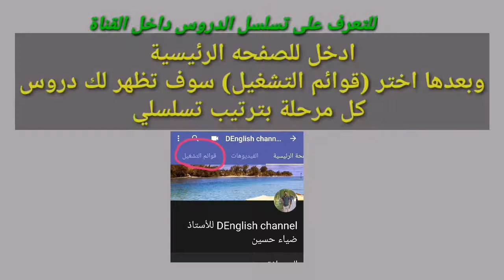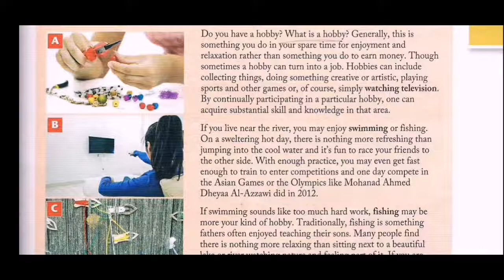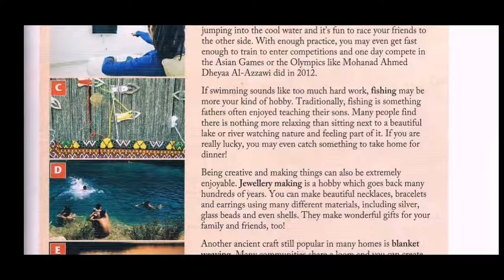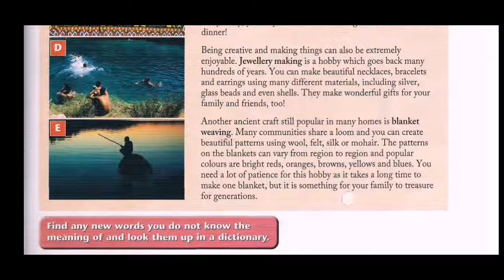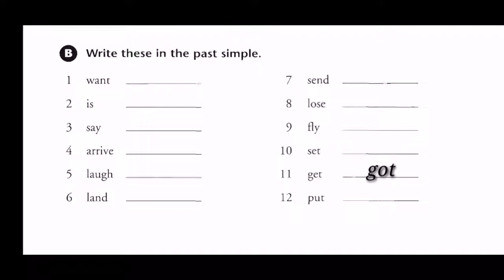انكليزي ثالث متوسط كتاب ص 25 نشاط ص 32, 33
قناة الخطة اليومية على التلكرام لجميع المراحل الدراسية